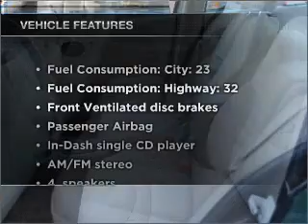2004 Saturn ION - Ann Arbor MI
Year: 2004
Make: Saturn
Model: ION
Engine: 2.2 liter inline 4 cylinder 16 valve
Transmission: 5-Speed Automatic
Exterior: Green
Miles: 144274
Varsity Ford